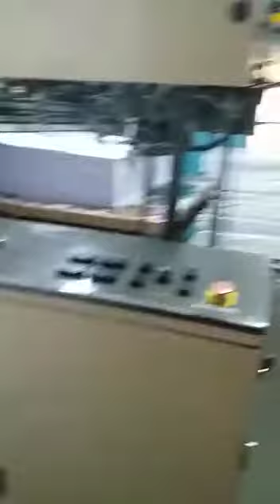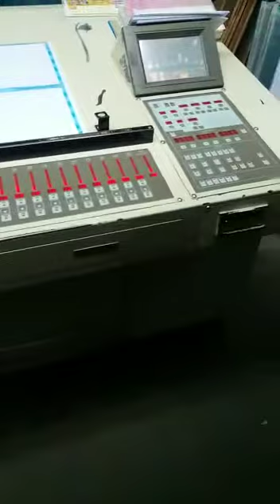MITSUBISHI DIAMOND 1000 Size 20x28 - 4 Colour Offset Printing machine sale